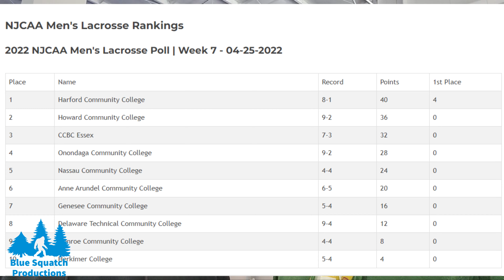Bob Leary Herkimer Head Coach and Alumni at PBLA combine to help with Tri-City youth Programs